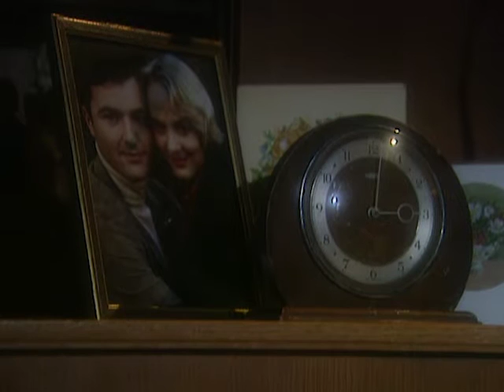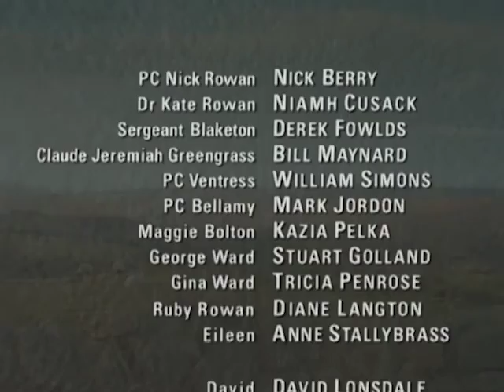Heartbeat - Season 5, Episode 3 - Thief in the Night - Full Episode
Nick and Kate return to Aidensfield with their newborn baby girl, but even amidst all the excitement and joy Nick and Kate seem distant and distracted – although no one yet knows their tragic secret.